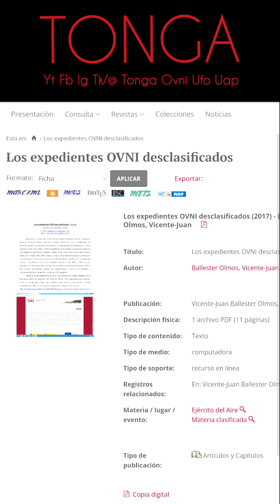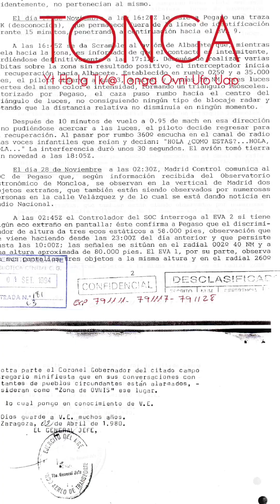EL CASO LEINS 1979 ESPAÑA. GRANDES CASOS OVNI.